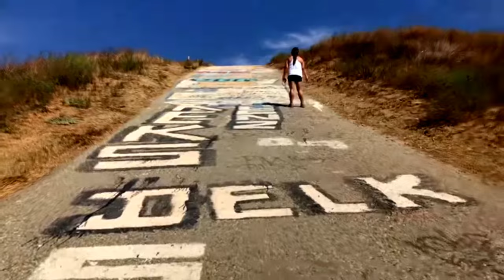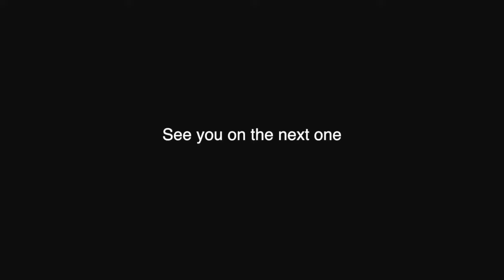Ascot Park Hiking Trail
Ascot Park Hiking